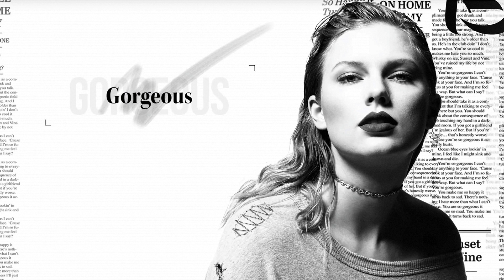Taylor Swift - Gorgeous (Official Stems)